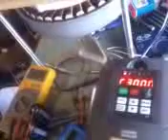Lower unit is A Samsung .92HP unit referred to by me as Unit 1. Unit 2 is the unit on top and is a Samsung .62HP unit. Unit 3 is the one on the floor and is also a .62HP unit. VFD is a HY unit running at 300Hz feeding Unit 1. If is feeding 120 Volts to #1. Number 2 is being driven as an alternator by #1. Output is 342 Volts at the time. #3 is running off of the power outp of #2.